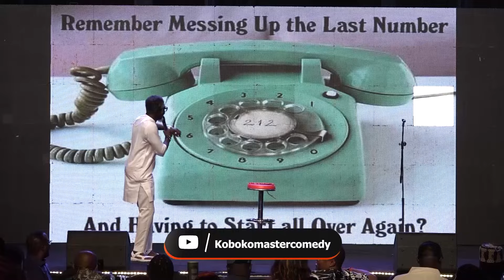He shutdown Comedy Bloodline with this Masterpiece | The good Old Days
HELLO FAM, This is the Official YouTube Channel of Koboko Master Comedy